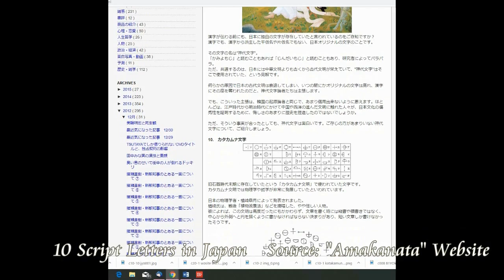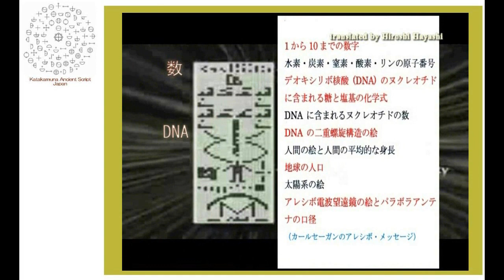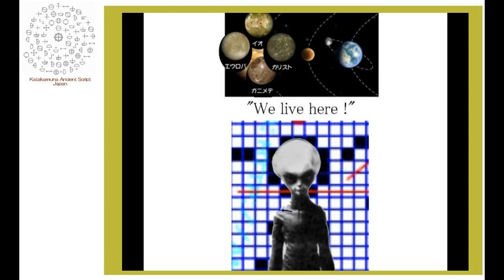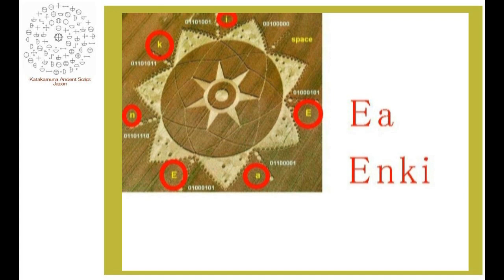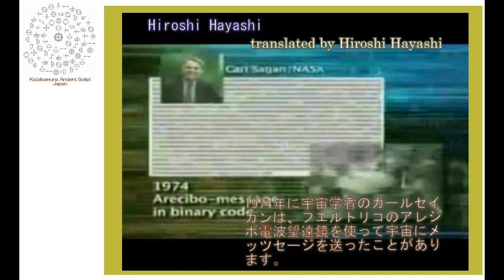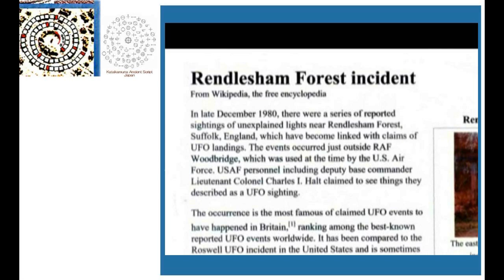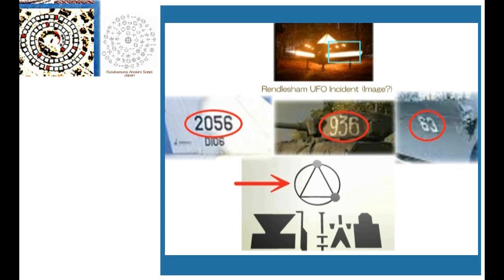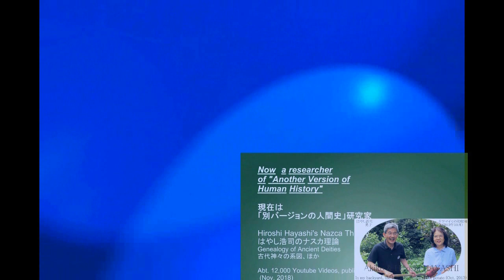3641【06】Mysterious Ancinent Japanese Letters, Katakamuna謎の神代文字・カタカムナ＝エイリアン文字？by Hiroshi Hayashi JP